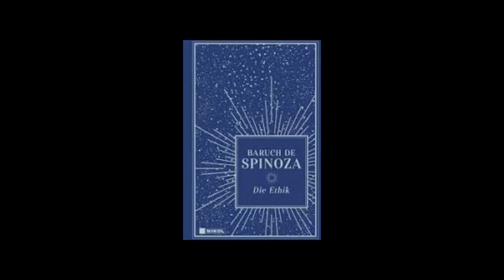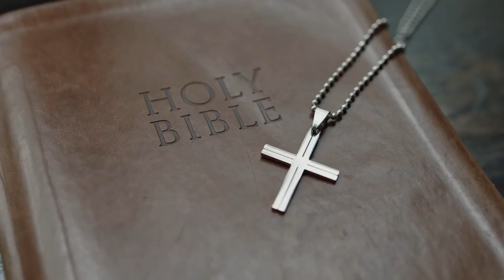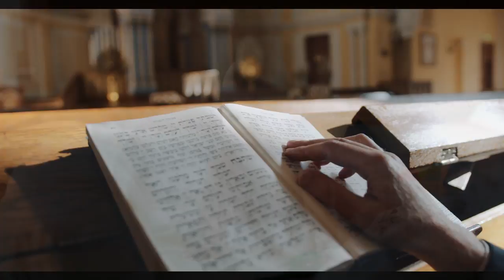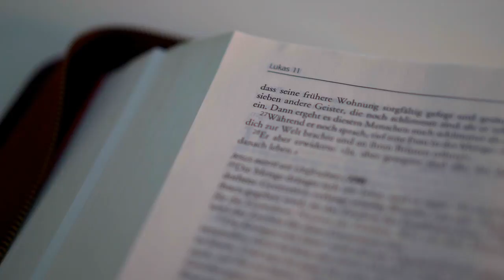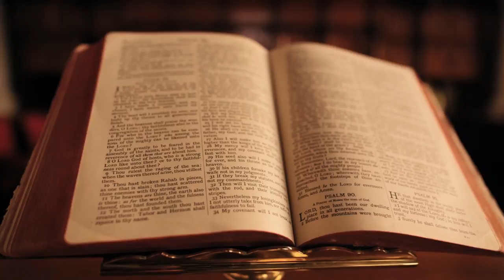Spinoza / Duhovnost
Kada su Alberta Ajnstajna pitali da li vjeruje u Boga odgovorio je " Da vjerujem u Spinozinog Boga "